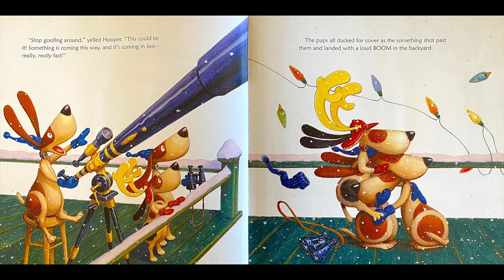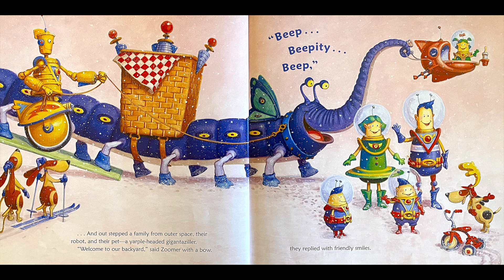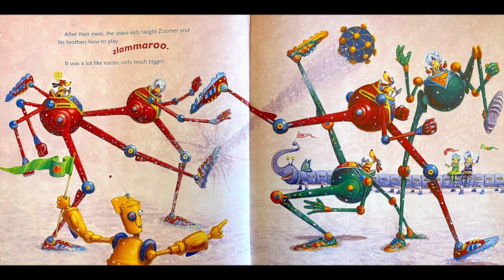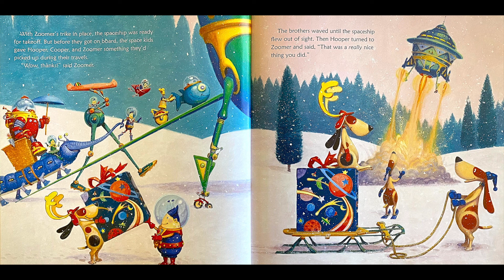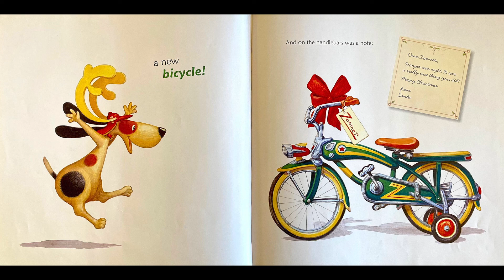Zoomer's Out of This World Christmas l Read Aloud l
Zoomer's Out of This World Christmas